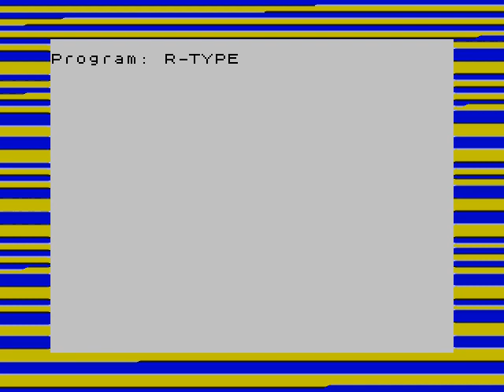TTL - R-Type (Electric Dreams Software, 1988)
Trying to load a 48K game on a 16K ZX Spectrum